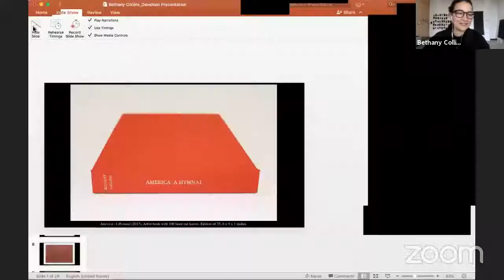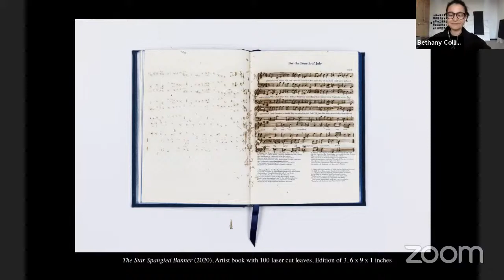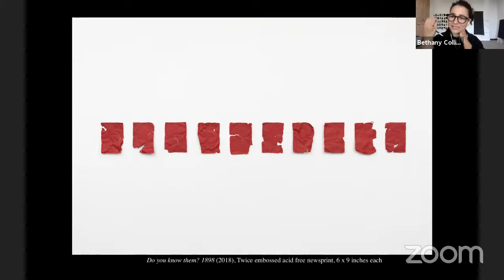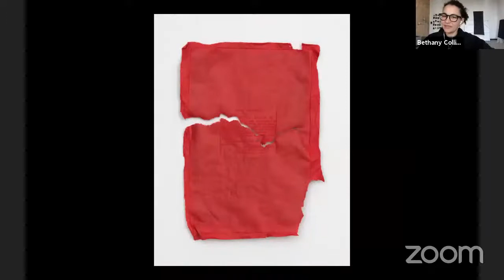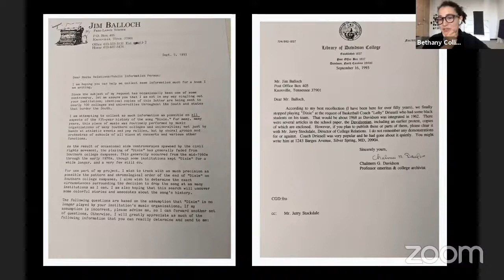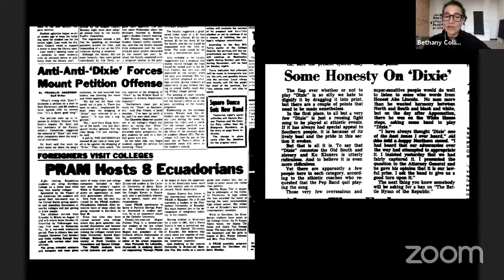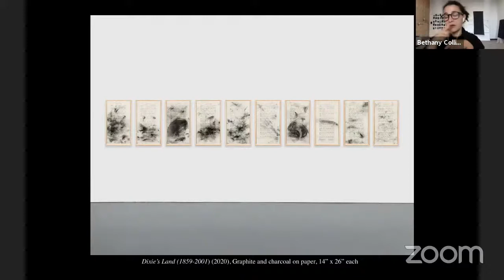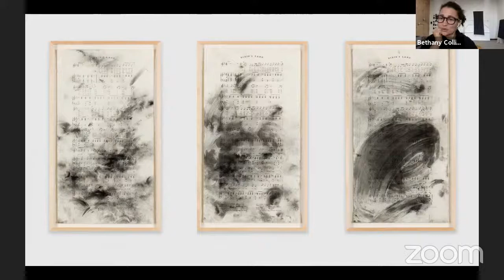Van Every/Smith Galleries | In Conversation: Bethany Collins and Dr. Hilary Green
Conversation about Bethany Collins' new commission for Davidson College, "Dixie's Land (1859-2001)", 2020